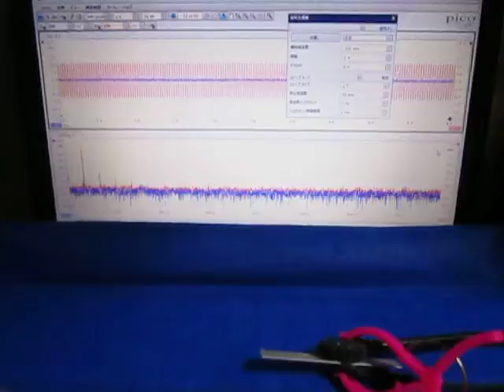超音波プローブによる発振制御システム（表面検査の基礎実験） ultrasonic-labo